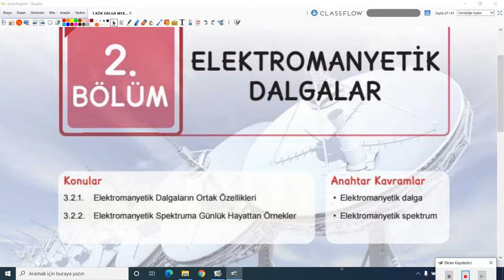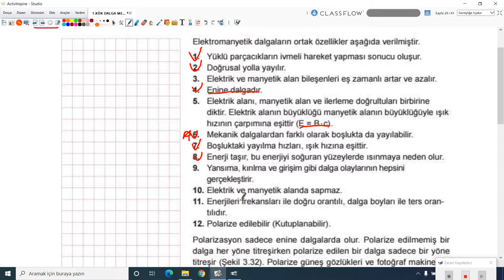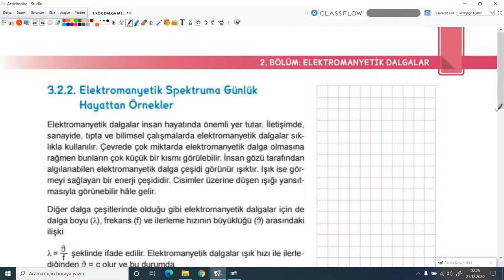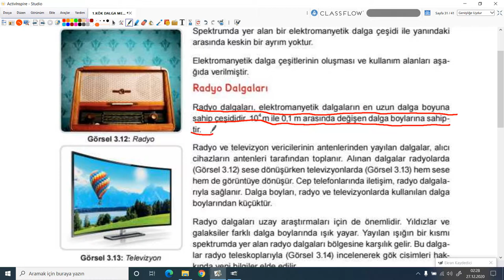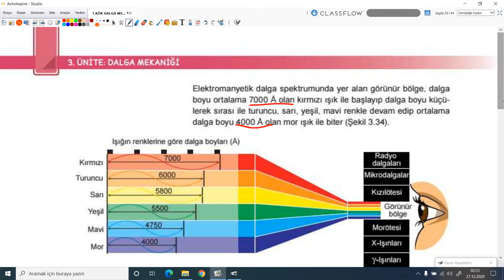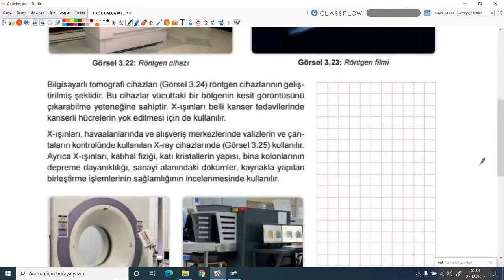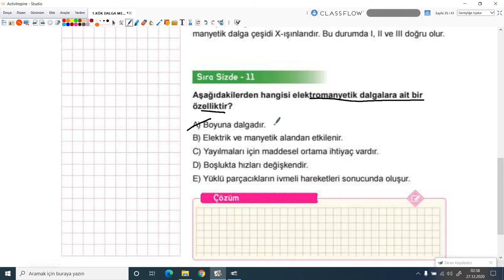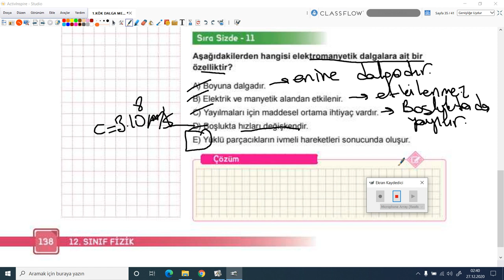2020-2021 12. Sınıf Fizik F12003 - Elektromanyetik Dalgalar Bölüm-1 | Anlatan Hüseyin Sidar İlbeyi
GO Liseler 12. Sınıf Fizik F12003 - Elektromanyetik Dalgalar Bölüm-1
1-KÖK (Konu Öğrenme Kılavuzu)
Anlatan: Hüseyin Sidar İlbeyi